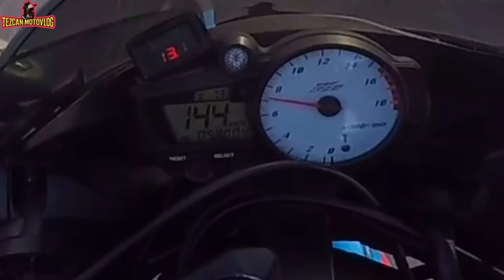R6 İLE AMBULANSA YOL AÇARKEN ÖLÜYORDUM | POLİS İLE KOMİK DİALOG | R6 KAZA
Hepinize merhaba arkadaşlar 👊🏼🙂 Birçok olay ile dolu olan bu motovlog videomu sizler için hazırladım. İnsanların keyifli vakit geçirmenize sebep olmak ve yüzlerini güldürmek beni çok mutlu ediyor. Hepinize iyi seyiler 👊🏼😈